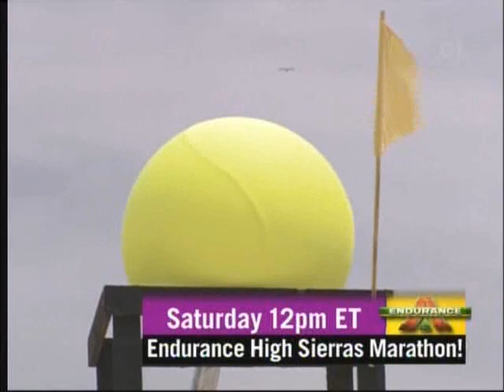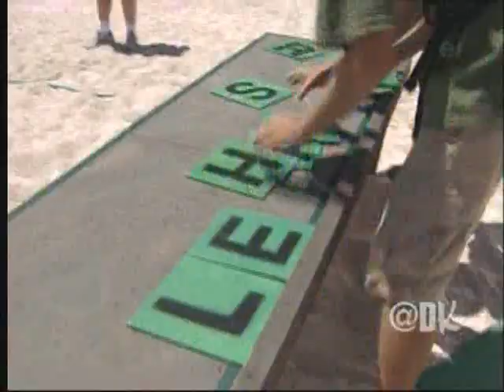Endurance 2 Best Moments (Recap)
Endurance Reality Gameshow Season 2 Recap